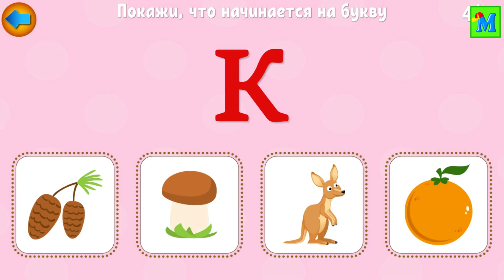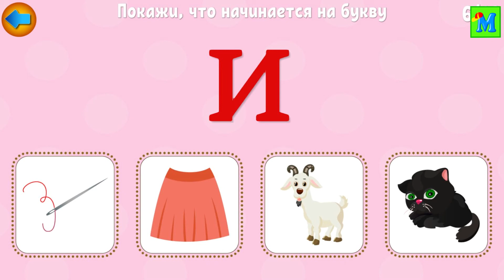Учим буквы весело! 🅰️ Очень веселая детская азбука с заданиями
Учим буквы весело! 🅰️ Очень веселая детская азбука с заданиями, которая знакомит  малышей с буквами русского алфавита.
Видео поможет ребенку легко и с интересом освоить азбуку и научит составлять небольшие слова. Учим алфавит вместе со смешными животными.
Каждая буква в азбуке сопровождается стихотворением. Это поможет вашему малышу легко запомнить все буквы в игровой форме.